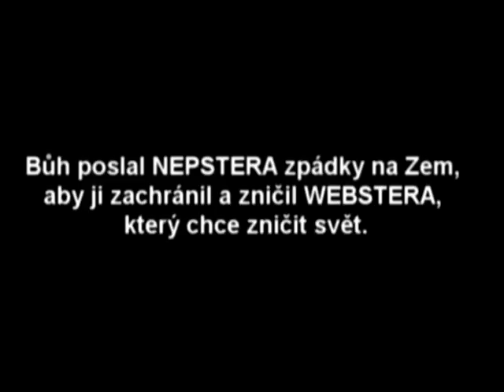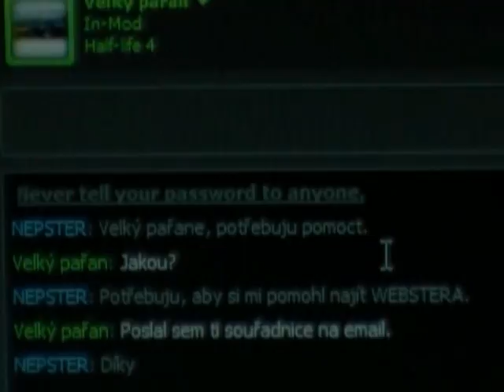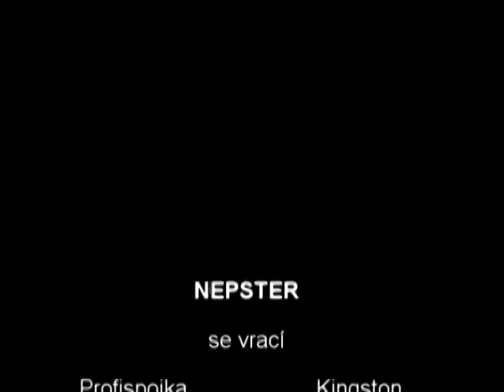Nepster se vrací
Thursday, October 1, 2009 at 2:26 PM EST